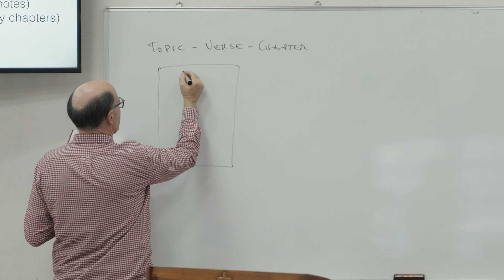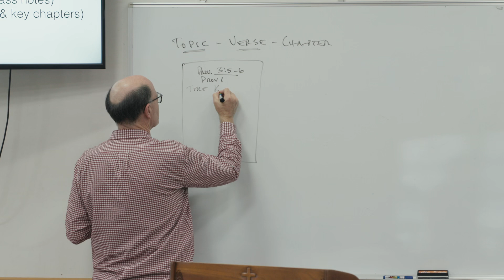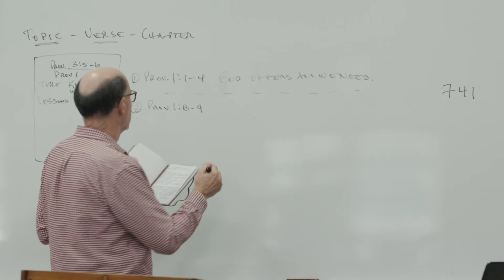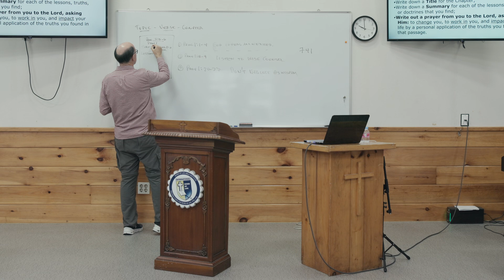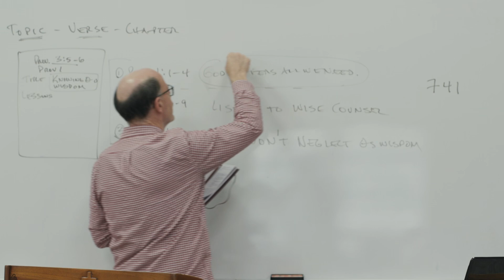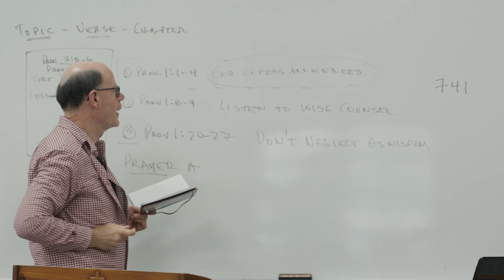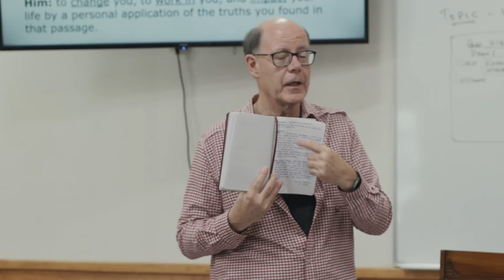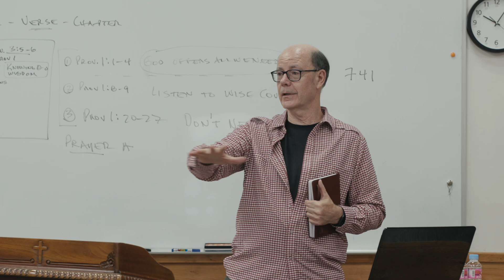LEARNING HOW TO DEVOTIONALLY STUDY PROVERBS--WITH JOHN BARNETT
Today we started teaching the introduction to our next East Asian Bible Institute course—Exploring Proverbs. The longer I spend in this Book the bigger this truth dawns on my heart.

Wisdom is not just a topic or subject in God’s Word—it is THE message of God’s Word. Wisdom is found with God and nowhere else. Wisdom is the dividing line. There are only two kinds of people on the planet, only two kinds of people in the world, according to Scripture. There are wise and there are foolish. Those are the only kinds of people that exist.

The world is full of fools, and sprinkled among the fools are the wise. I am so excited to teach each of these next ten class hours not just to the 15 students from several East Asian countries, but also to the several hundred others who have registered just this week to join us. Please pray for many to begin their walk with the Lord or renew that walk through the next two weeks of classes we share.